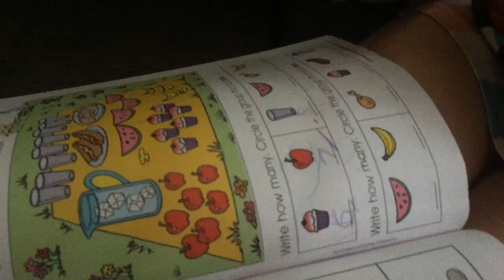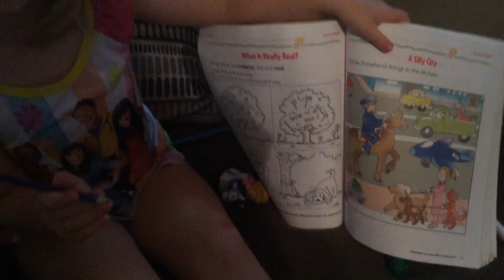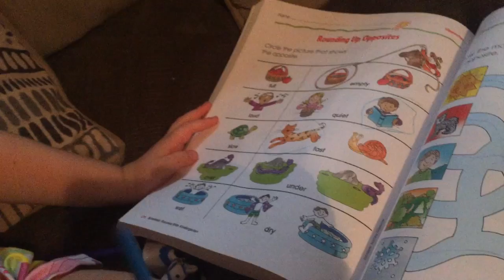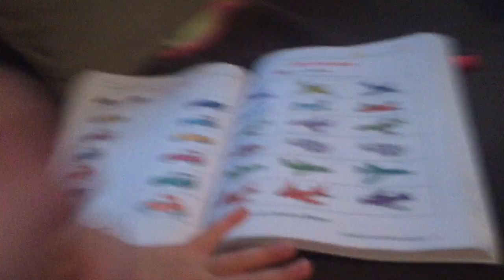COUPLES WORKOUT! │6•9•15 DAILY VLOG